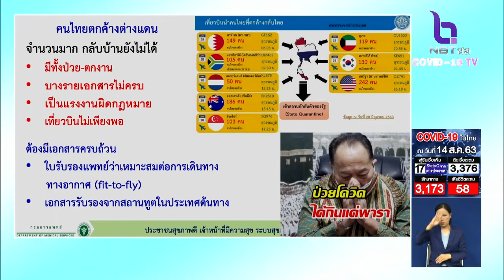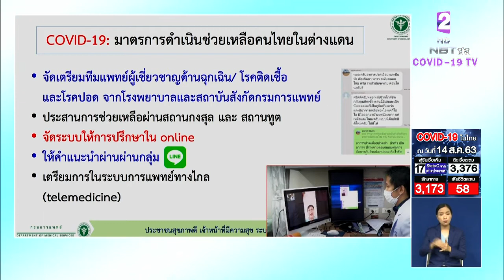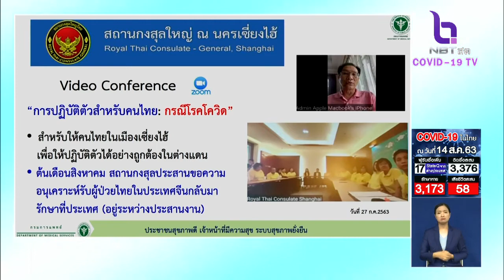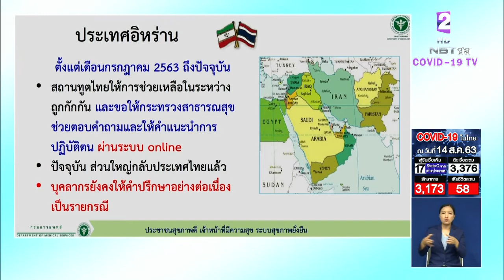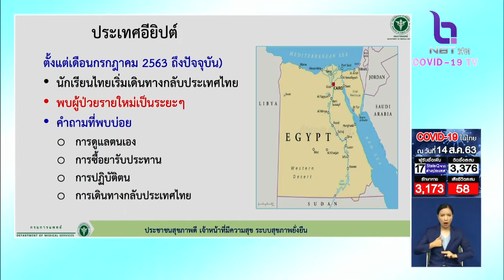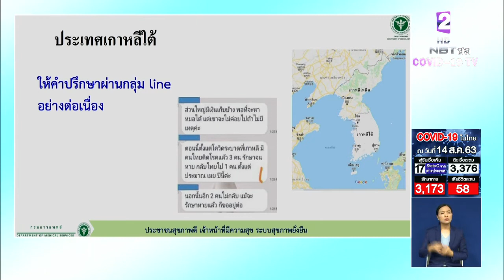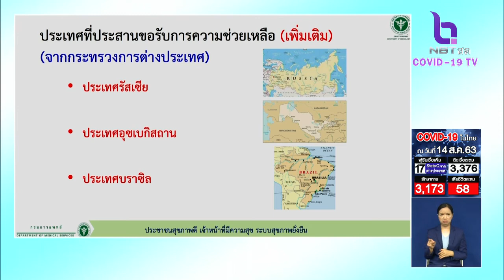กรมการแพทย์ เผยดูแลคนไทยตกค้างในต่างแดน ให้คำปรึกษา-การปฏิบัติตนผ่านระบบออนไลน์-telemedicine